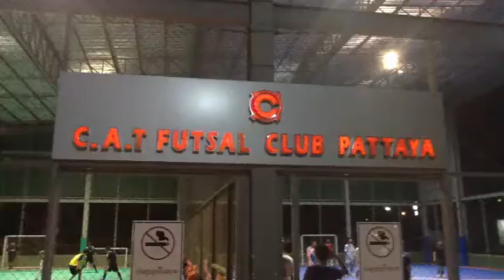Futsal C.A.T.Pattaya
C.A.T.FUTSAL CLUB PATTAYA